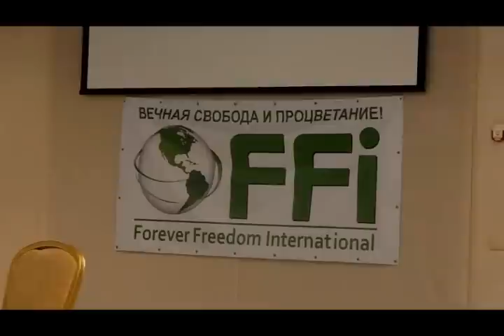Я в ВОСТОРГЕ от такой работы !!!.wmv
Мой скайп: aleksei.budaev